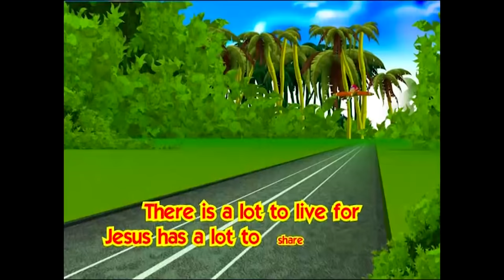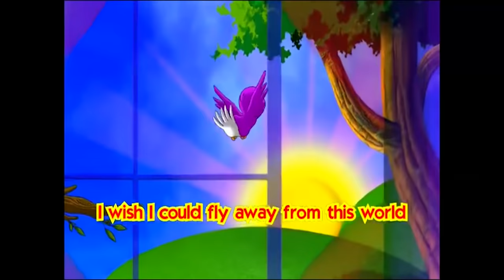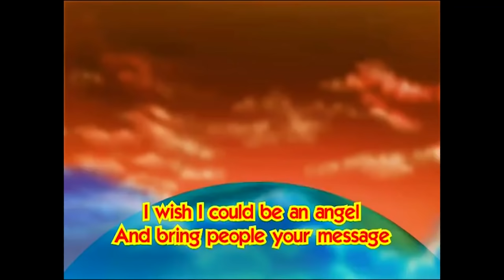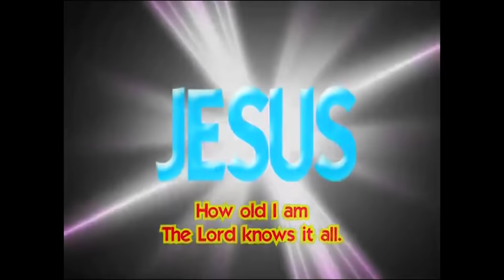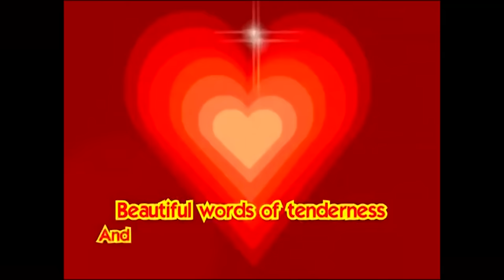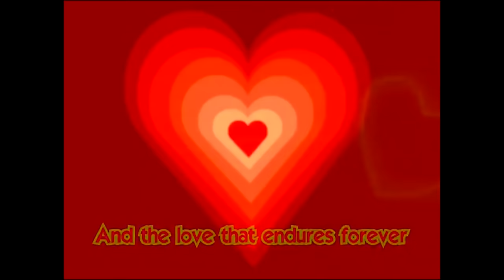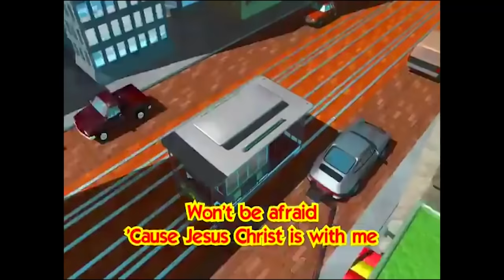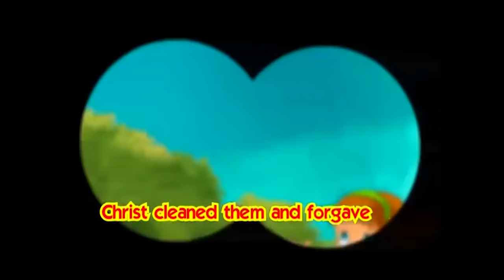Manuel Bonilla | Canciones Para Niños | Viva El Amor